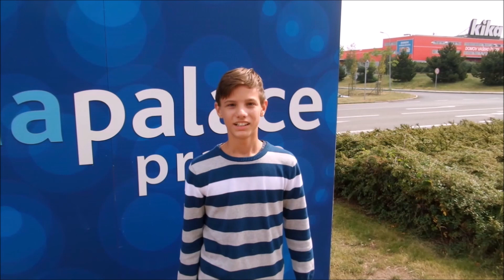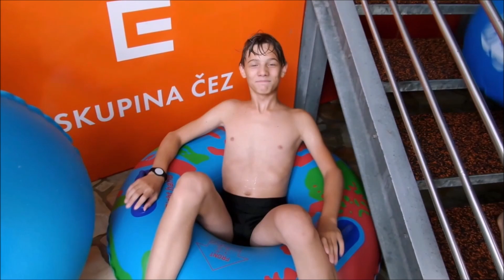Aquapalace - Anička, Dominik a Fida 👩👦😜💖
Komentáře pod videem nejdou přidávat, protože většina videí na tomto kanále je o jedné ztřeštěné dívce 😜😂 ( o mně ), které ještě není 18 let, tak, podle nových pravidel na YouTube, nemůžete přidávat KOMENTÁŘE, protože prý patřím do lehce psychicky zmanipulovatelné skupiny (chichi - to určitě 😀🤣) komentáře však můžete přidávat do sekce komunita, kde si můžeme psát 💬🌞🙋‍♀️ odkaz zde: